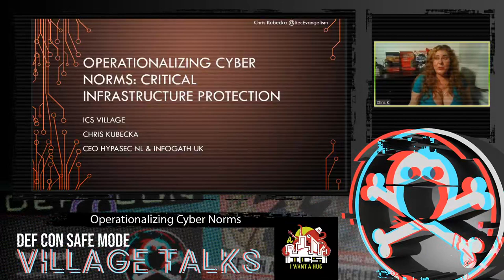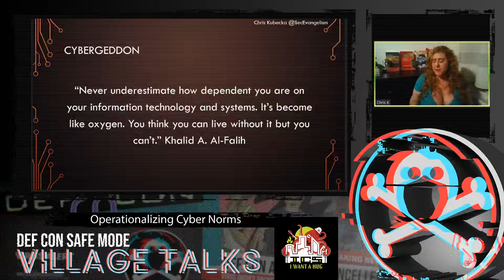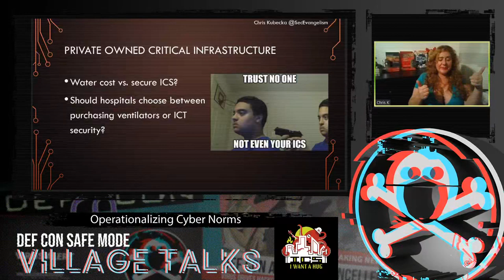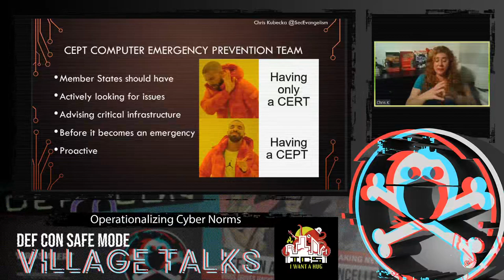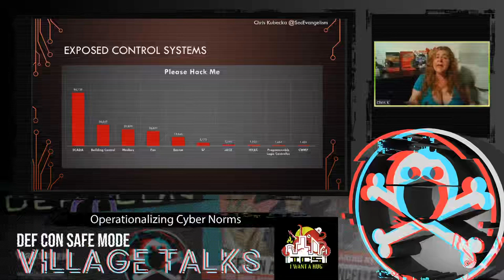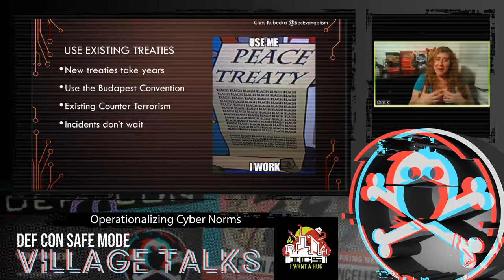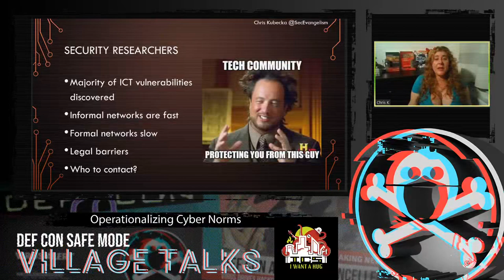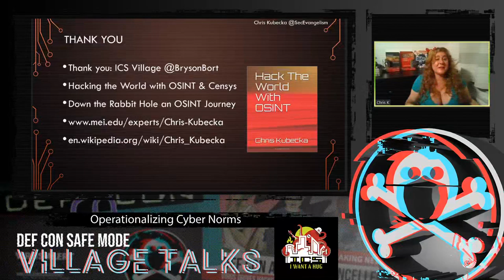DEF CON Safe Mode ICS Village - Chris Kubecka - Operationalizing Cyber Norms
Critical Infrastructure Protection